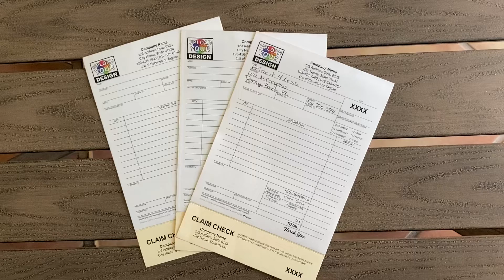Service Repair Invoice Claim Check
Service Repair Invoice Claim Check come in your choice of 2 or 3 part NCR paper. The last part is a manila stock with a bottom perforated tab.